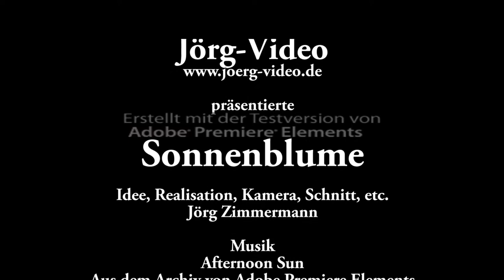Die Sonnenblume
Die Sonnenblume und eine Wespe.
Ein kleiner Schnitttest mit Adobe Premiere Elements.